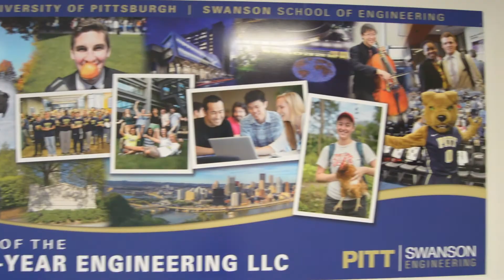Day In the Life of a Pitt Engineer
Produced by Josh Peters BSChE '17 and featuring Pitt Engineering students and alumni, this video gives prospective students a brief look at what they can expect at the Swanson School of Engineering.